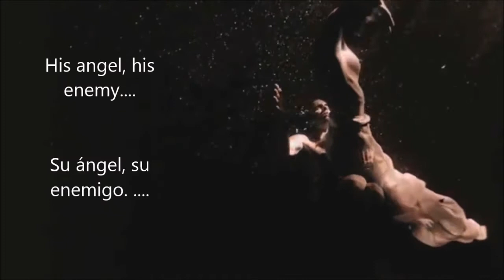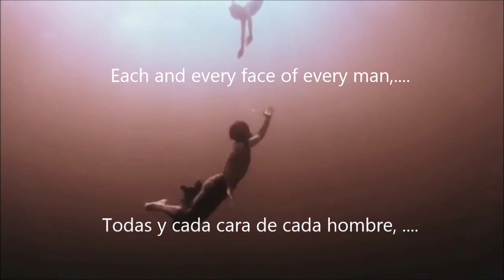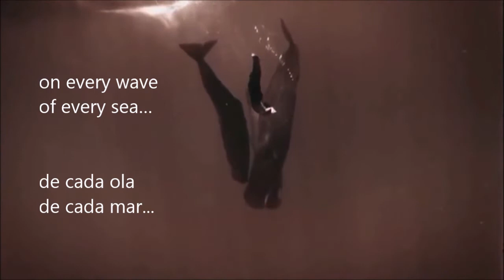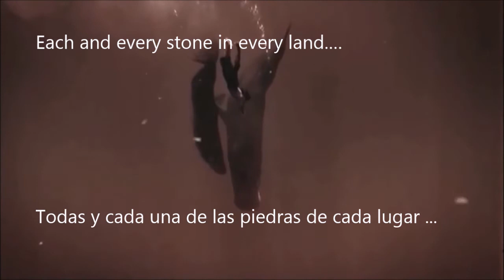Ismael Clark - Funes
A universe of memories, his angel, his enemy. His ultimate cause, oh! Poor troubled soul. The one and the only, the lucid and the lonely. Observer of the world, a multiform world. Love, he can’t get the hang of. God, means nothing at all. He’s doomed to remember every leaf of every branch of every tree. Each and every face of every man, and everytime they’ve crossed his mind. No-one has ever felt the heat and pressure of his reality, oh! If he’s got a dream It’s forgetting forever. A difference, a variance, of every memory, oh! Who will set him free… Love, he just can’t get the hang of. God, means nothing at all. He’s doomed to remember every breeze on every wave of every sea. Each and every stone in every land and everytime they’ve crossed his mind.

Un universo de recuerdos. Su ángel, su enemigo. Su última causa. Ay! Pobre alma atormentada. El primero y el único, el lúcido y el solitario observador del mundo, de un mundo multiforme. Amor, no consigue acostumbrarse a él. Dios, realmente no le aporta nada. Está condenado a recordar cada hoja, de cada rama, de cada árbol. Y cada cara de cada hombre, cada vez que se han cruzado por su mente. Nunca nadie ha sentido el calor y la presión de su realidad. Si, él tiene un sueño, que no es otro que olvidar para siempre. Conseguir una diferencia, una variación de cada recuerdo. Ay, ¿Quién conseguirá liberarle? Amor, simplemente no consigue entenderlo. Dios, realmente no le aporta nada. Está condenado a recordar cada brisa de cada ola de cada mar. Todas y cada una de las piedras de cada lugar y cada vez que se han cruzado por su mente en el camino.